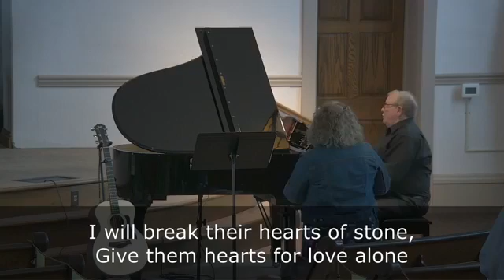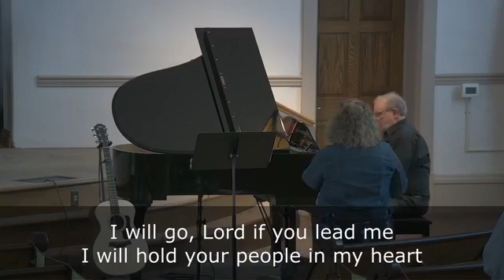August 23, 2020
Motivation for the Mission
Matthew 9:35-38